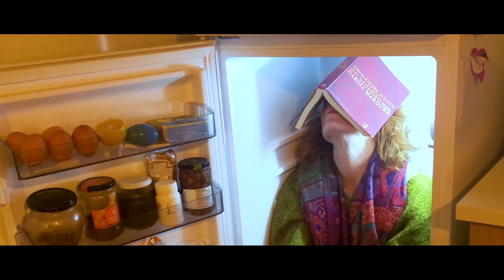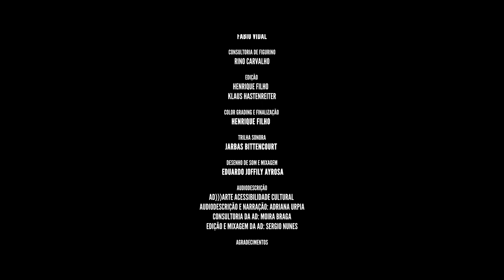Palco Giratório apresenta IN-PASSE (com audiodescrição)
O videoarte IN-PASSE tem direção de Claudio Machado e Henrique Filho e traz cenas inéditas da performance Ex-passo, realizada em 2018 em praias de Salvador, entrelaçadas com cenas do confinamento vivido pelos intérpretes durante o período de isolamento social. A escolha pela construção descontínua da narrativa do vídeo foi com o intuito de oferecer ao espectador diferentes possibilidades de leitura e posicionamento diante dessa realidade instável.

Quatro dançarinos com pernas de pau submersos em sensações e percepções em relação ao confinamento imposto pela pandemia. Essa é a imagem principal que os dançarinos-intérpretes Claudio Machado, Clara Garcia Espada, João Rafael Neto e Matias Santiago oferecem ao público, no videoarte In-passe, convidando a entrarem em suas casas, compartilhando tensões e desejos.

PALCO GIRATÓRIO 2022
Investir em inovadoras propostas virtuais de artistas brasileiros com transmissões diferenciadas e exibições em diversas plataformas on-line: essa será a tônica do Palco Giratório 2022. O público vai ser apresentado a 12 obras cênicas digitais e 1 proposta de mediação cultural produzidas no período da pandemia de Covid 19. O projeto vai revisitar e permitir a experimentação de tais obras como oportunidade para refletir sobre os impactos dessas criações, que usaram meios digitais na produção cênica.